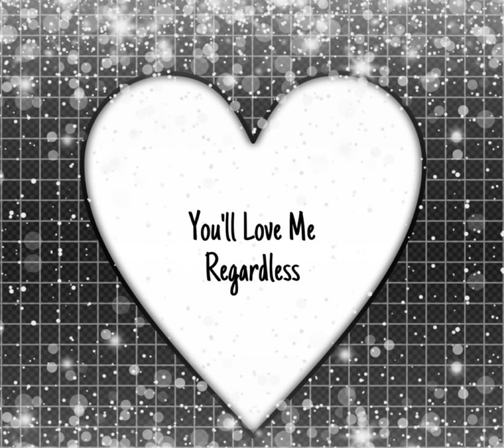You’ll Love Me Regardless (Audio)